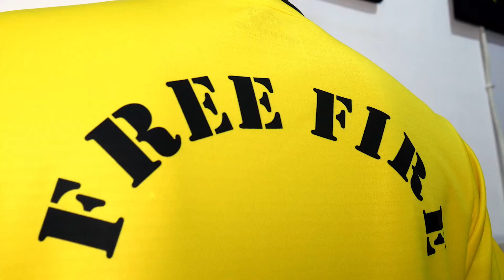JERSEY GAMING - GOLDEN CAFFEINE | FREE FIRE GAMING